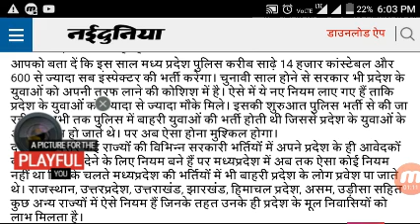मध्यप्रदेश पुलिस के अभ्यर्थियों को खुशखबरी।